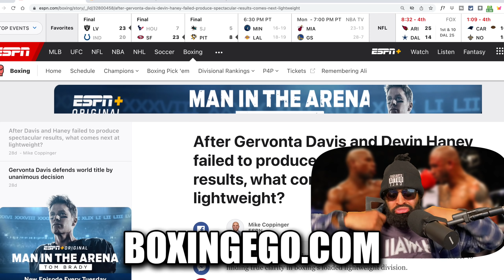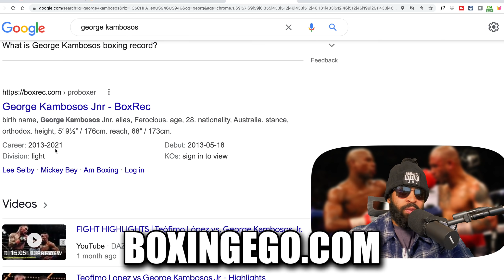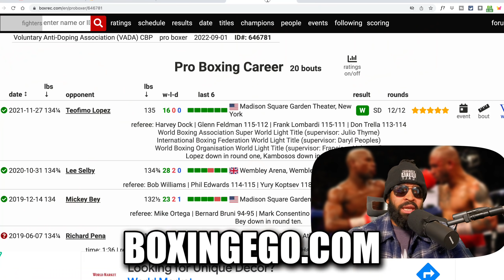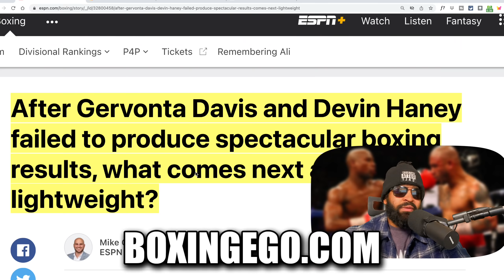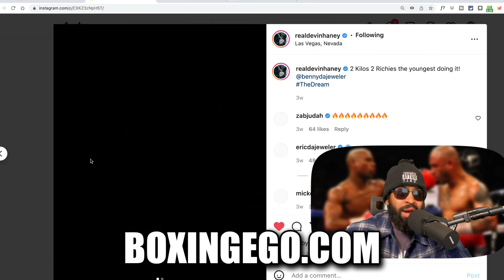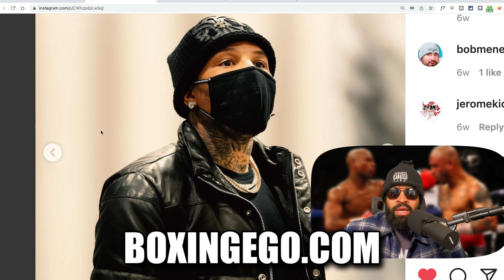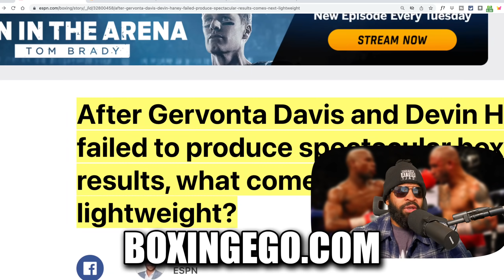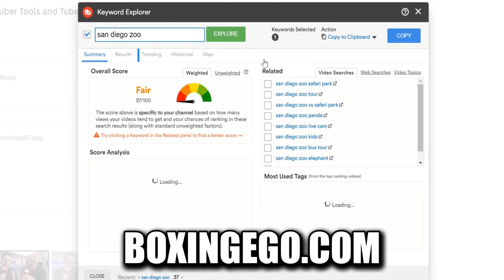BAD NEWS! ESPN H8tes on Gervonta Davis & Devin Haney WINNING "FAILED TO PRODUCE"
gervonta davis and devin haney h8 mail from ESPN boxing website.

gervonta davis, gervonta davis boxingego, gervonta tank davis, devin haney bad news! espn, espn h8tes on, failed to produce, george kambosos
🏷: espnhatesongervontadevinhaney gervontatankdavis devinhaney BoxingegoBoxingNews Boxingego GERVONTA DAVIS BOXINGEGO NEWEST VIDEO.